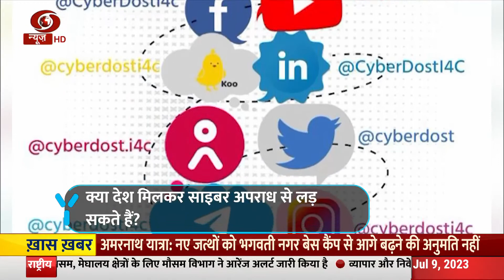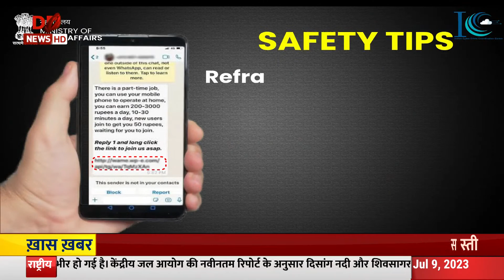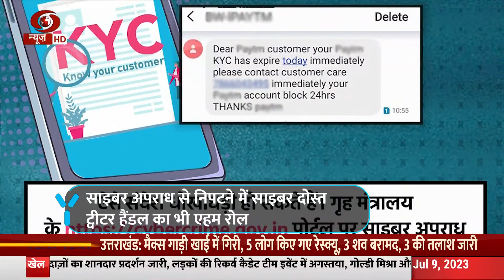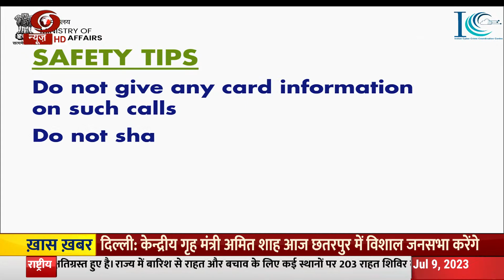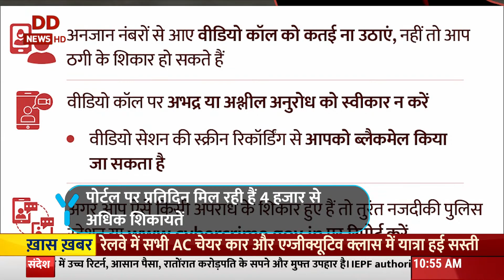Y-Factor: How to avoid cyber fraud in the digital age?